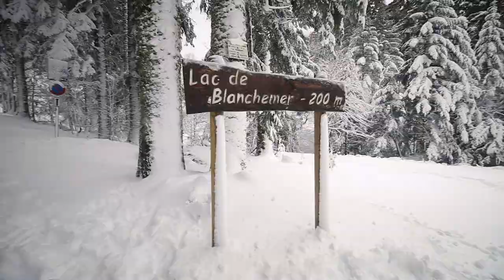White Dream, Lac de Blanchemer sous la neige, mars 2020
Balade sous la neige au lac de Blanchemer..